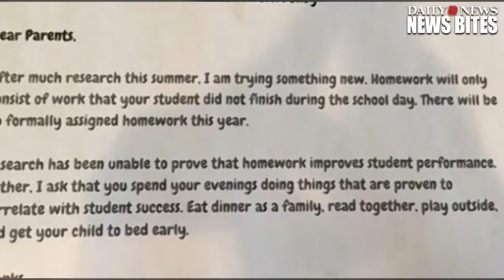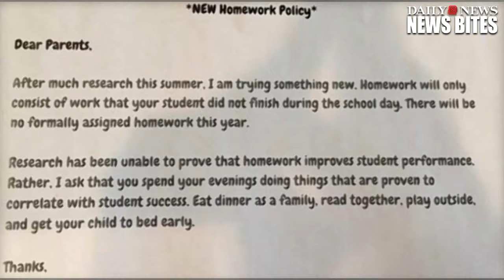Second Grade Texas Teacher Introduces Controversial No Homework Policy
Kids these days just don't know how good they've got it with no homework.

Kids these days just don't know how good they've got it. ControversialNewHomework FormallyAssignedHomework SecondGradeTexasTeacher .

What I learned in school vs. What I didn't learn in school. iTunes: | Bandcamp: I can't remember feeling so passionate .